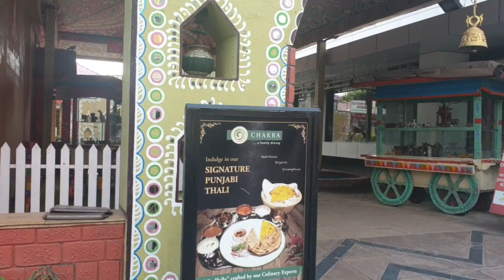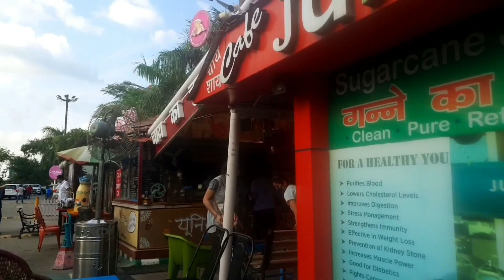Delhi to Haridwar roadtrip | fordendeavour | Had to take my class from Starbucks Meerut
This is glimpse of our journey from Faridabad to Haridwar managing kids and work along the way.